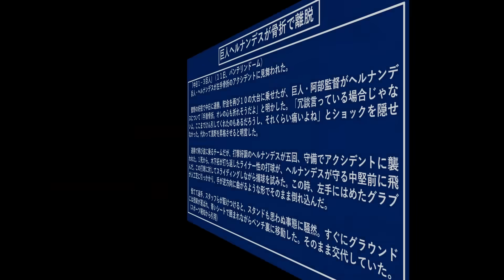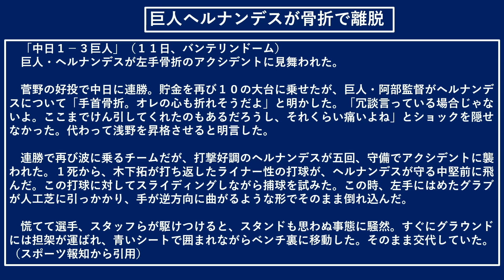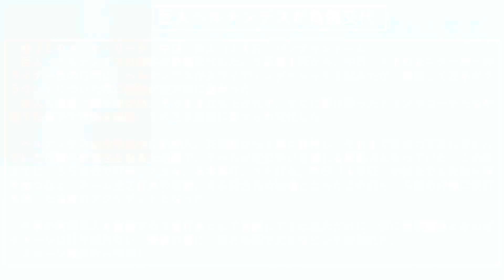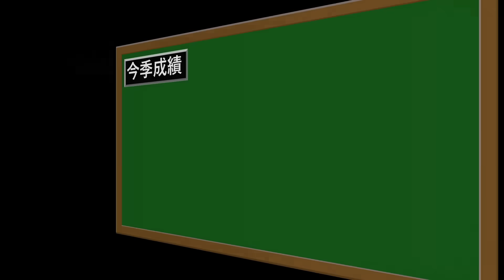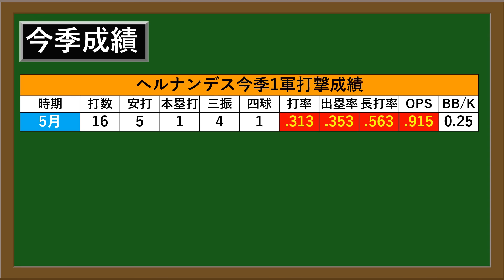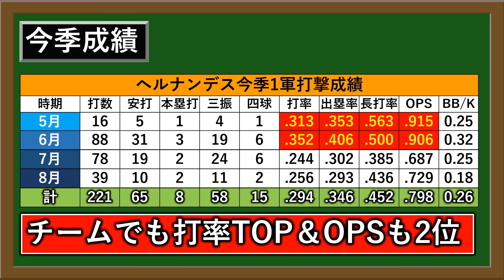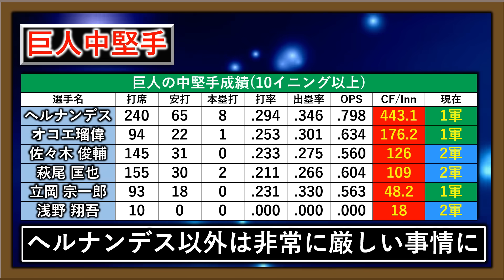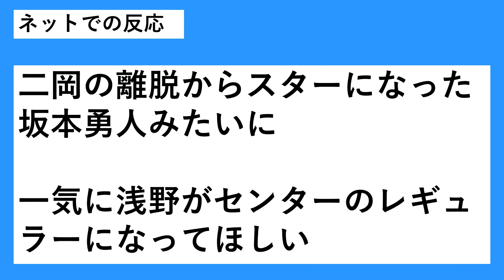【こ、今季絶望か...？】巨人『ヘルナンデス』がスライディング捕球時に左手首を骨折！今季途中加入で大活躍の中堅手が痛すぎる離脱へ...一方で代役は２０２２年ドラフト１位『浅野翔吾』が昇格決定！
【記事引用先】

再生リスト